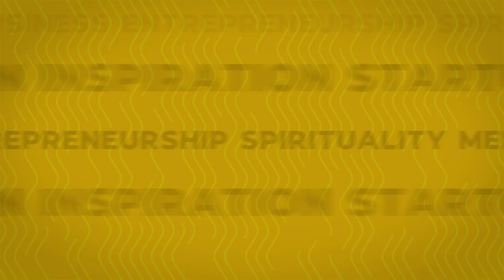Opens Up On His Bad Break Up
🎧 Listen To TheRanveerShow On Spotify

Siddharth Warrier is an expert neurologist who runs his own podcast and YouTube channel from the ABCs of neuroscience to the most complex phenomenon. After talking to this man for one hour, I truly felt like I had explored the deepest parts of my brain. One of the most knowledgeable humans to appear on the show. This one was truly a life-changing conversation for me.

In this clip, I reveal the secret of how I prevent burnout and maintain a good work-life balance.